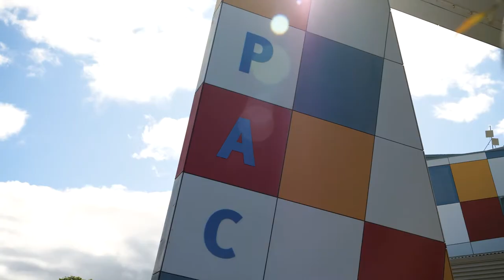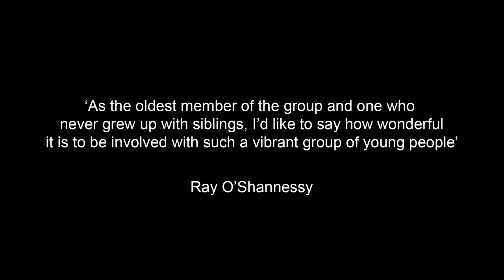Lean On Me - FCJ Benalla - Lets Find Our Voice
What happens when 45 of our year seven students volunteer to be part of a musical project with 20 senior community members? Magic!
Lets Find Our Voice has been running at FCJ College for several years and has numerous wellbeing benefits for all involved and all who see it.
After six or so rehearsals the group also performed a concert at BPAAC in front of family, friends and community members which capped off all the hard work.
Traditionally, a lip sync video is created as a lasting memory for the project, however, this year we decided to do something a little different and we love the outcome. The singing and video footage for this song was captured over a couple of rehearsals and the concert itself. Ben Ennis from Night Owl Productions shot and edited the clip and we think it beautifully captures the sentimental benefits of the program.
Special thanks to Tomorrow Today Foundation for their continued support for this program.
FCJ College does not own the rights to Lean On Me in any way.